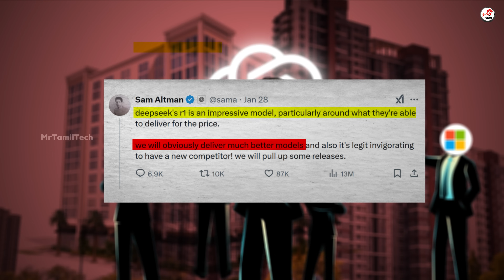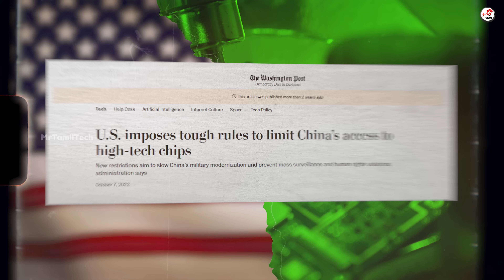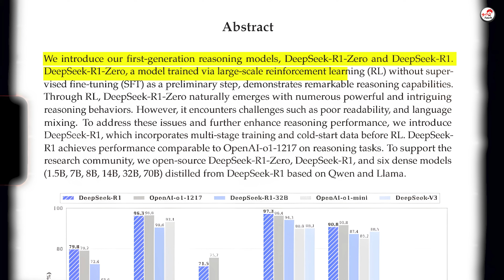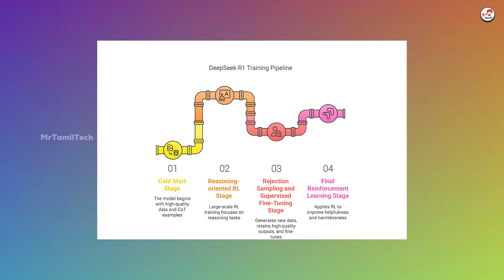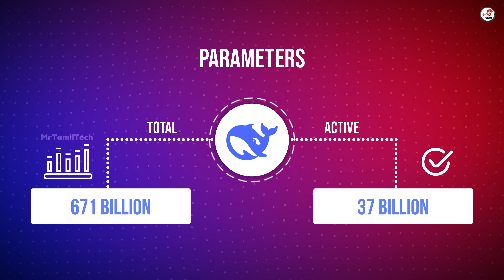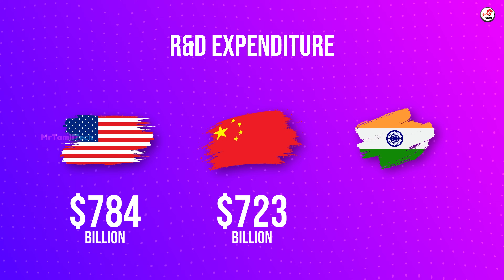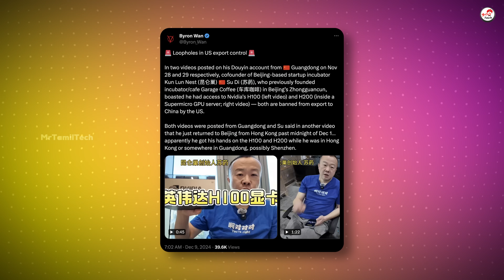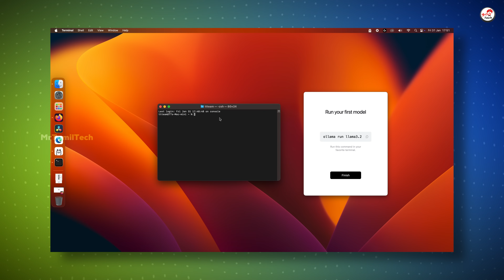AI War 🔥 Deepseek AI : The ChatGPT KILLER - China vs USA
What is Deepseek? Is DeepSeek, a Chinese AI, outperforming ChatGPT and Gemini? How it defeats ChatGPT and Gemini? Is Deepseek Safe? How to Use Deepseek? Why US Market Crashed? How Deepseek More Efficient than other AI's? Technical Aspects.